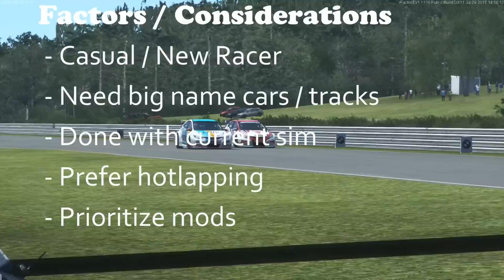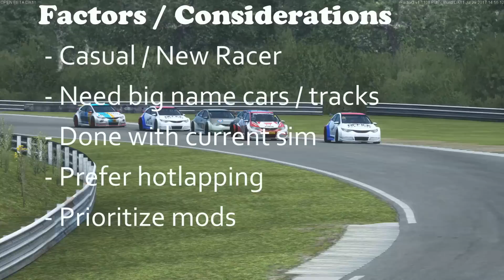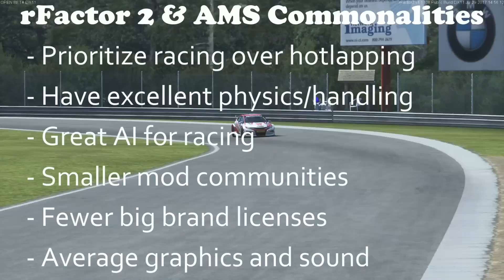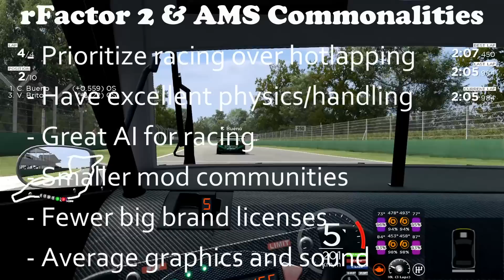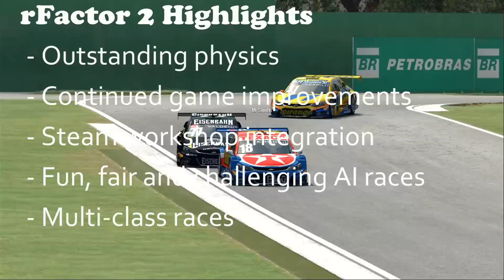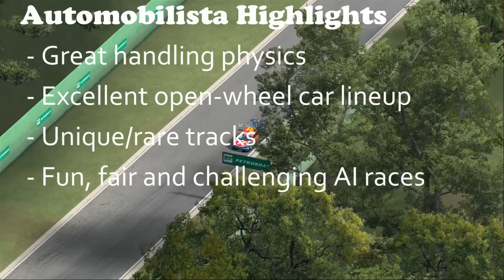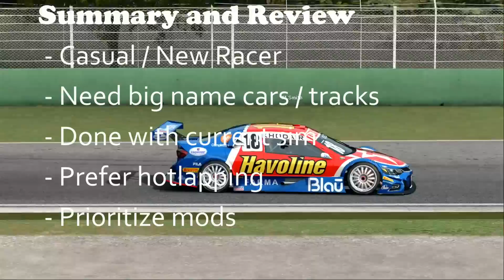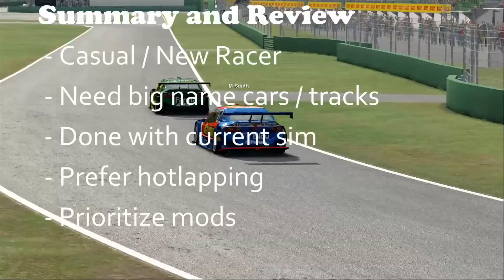Should You Buy rFactor 2 or Automobilista?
One of the more common questions I see in the comments section is whether or not rFactor 2 and Automobilista are worthwhile purchases for most Sim racers.   Let's dig a little deeper into this...